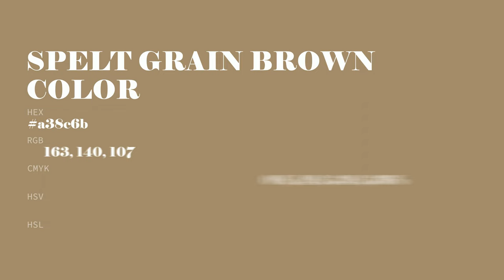Spelt Grain Brown color a38c6b hex color - Brown color - Cool color a38c6b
What color is Spelt Grain Brown ? a38c6b hex color - Brown color - Cool color a38c6b

Hex a38c6b Color Code is also known as Spelt Grain Brown color.

Hex a38c6b Color code in RGB color code model is created after adding 63.92% red color, 54.90% green color and 41.96% blue color.
Hex a38c6b Color code in CMYK color (process color) code model is generated after subtraction of 0% cyan, 14% magenta, 34% yellow and 36% black.